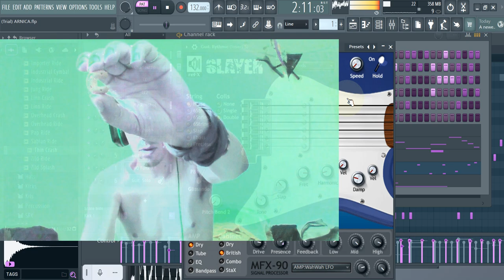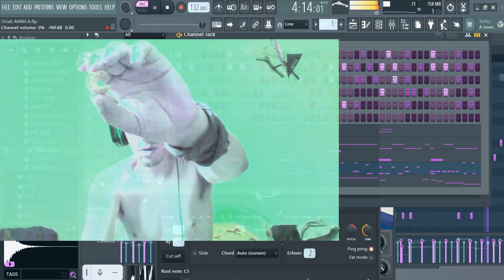ARNICA - SYLDJO BRASS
CC° c'est pour toi les LULU ABC de LU "c".